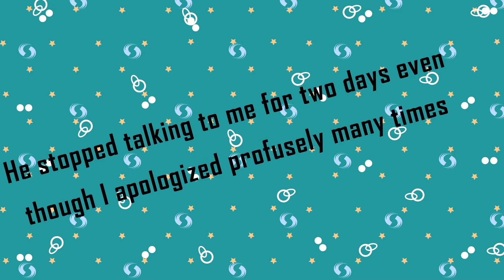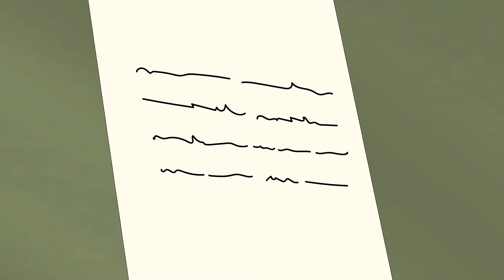I'm Ada Lovelace - I'm The Mother Of Computers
UChphNJgl7lq-vv98I44UjDg
Make sure you also follow and like our Facebook page.
 Want to meet Story Day community? Join our Facebook group to get in touch with other people who are as passionate about us as you are and share with us how our stories changed your life. UChphNJgl7lq-vv98I44UjDg
If you want to see exclusive memes and funny content that is short and WILL make your day brighter make sure to follow our UChphNJgl7lq-vv98I44UjDg